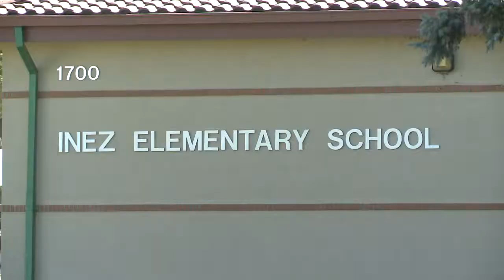Inez Elementary to get new improvements